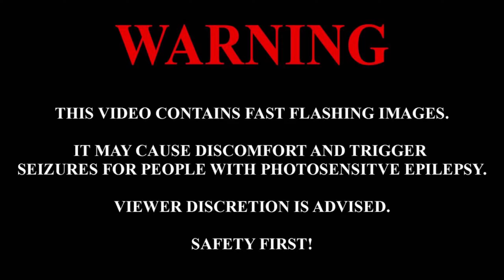Haywyre - Insight | 94,46% | 3 Miss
I coincidentally had another map of this song laying around. This one doesn't have mapping as unique as Oddloop's map, but the lightshow here looks amazing.

LINKS

OTHER INFO

Headset: Meta Quest 3

GPU: RTX 2070 SUPER
CPU: i5 13600KF
CPU Cooler: NH-D15
RAM: DDR4 2x16GB 3200MHz
PSU: 850W Gold Modular
Motherboard: N5 Z690 DDR4
Storage: 2x1TB m.2 SSDs
Case: H5 Flow